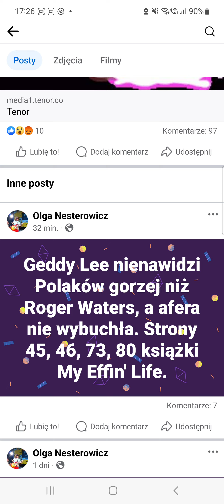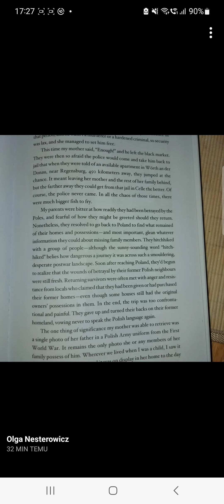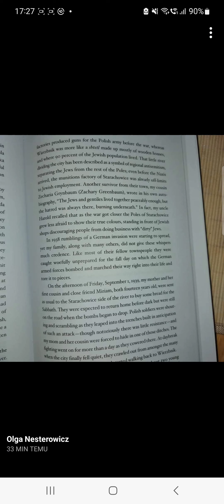Geddy Lee z Rush nieironicznie obrażał Polaków i to nie żarty Testovirona. 😞 😢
Jest mi potwornie smutno z tego powodu, ale mam nadzieję na to, że Geddy Lee zmieni zdanie co do Polski, bo to tak w sumie piękny kraj... nigdy ich nie zobaczyłam w Polsce, zespołu Rush.
I can still dream about meeting Rush members, personally.
@Rushfans @rush Sorry folks, if there were the same ostracism directed towards Geddy Lee like towards Roger Waters in Poland, I could hope Geddy Lee would change his mind. Roger Waters still wants to play in Poland.